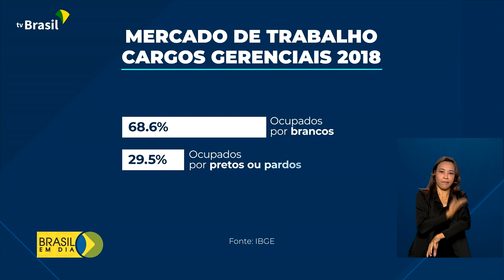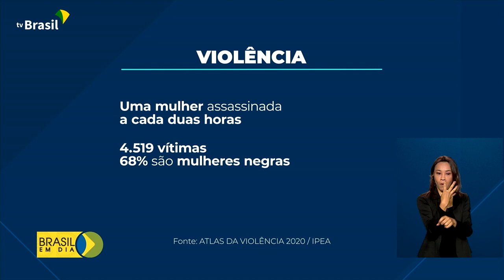Dia Internacional da Mulher Negra, Latina e Caribenha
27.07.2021 - Comemorado em 25 de julho, o Dia Internacional da Mulher Negra, Latina e Caribenha também foi celebrado no Ministério da Mulher, da Família e dos Direitos Humanos. Durante o evento, as políticas públicas desenvolvidas para promoção da igualdade racial foram detalhadas. Confira a reportagem na íntegra.